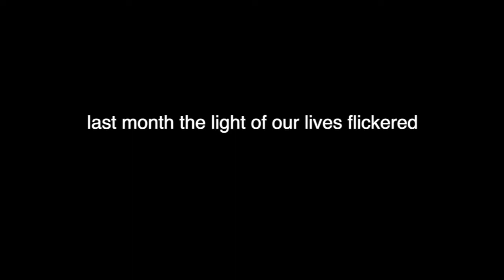Scrubs, we miss you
...and just like that, Scrubs is no more.
Big hugs and heartfelt thanks to Toastie for life giving blood that gave Scrubs a fighting chance; to the members of GRC for your words of encouragement and support; to Cindy and Agatha for loving him all these years as their own; to Dr Ly, Dr Kevin and the team at Animal Wellness Center who went above and beyond in their effort and care; to friends and family for the quiet understanding and love.